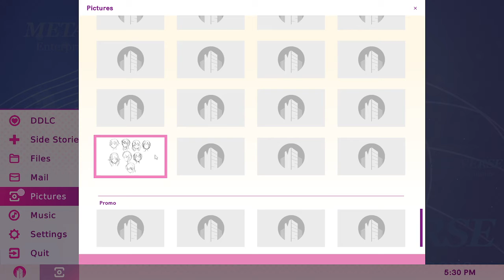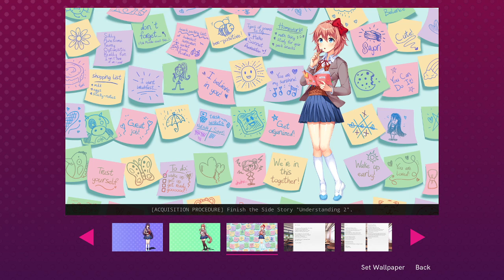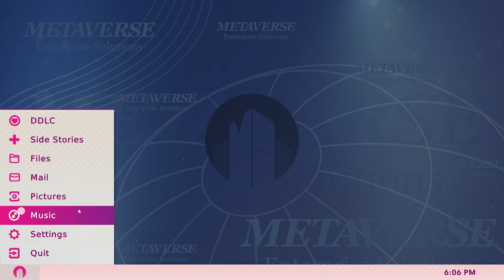DDLC Side Stories Part 2 | Understanding | I love this game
Comment and like the video or i do ur mom lol